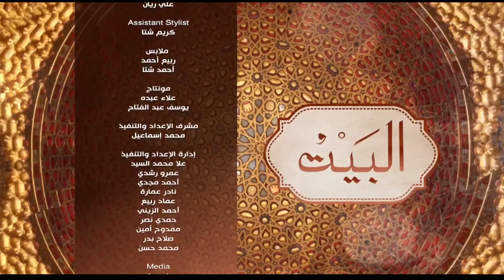البيت | حساسية الطعام.. الأعراض والأسباب وطرق العلاج (الحلقة كاملة) 25-7-2024